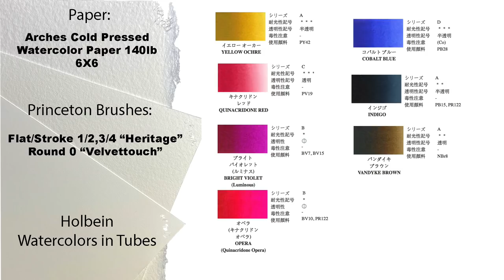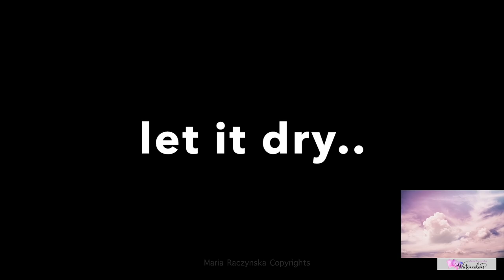Day 4 of 21 Days of Summer | How to paint Clouds